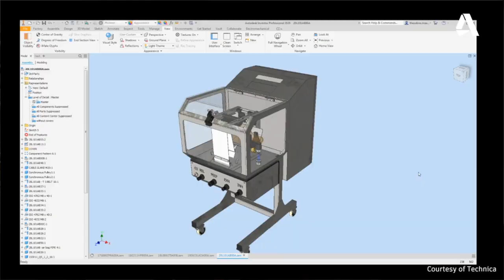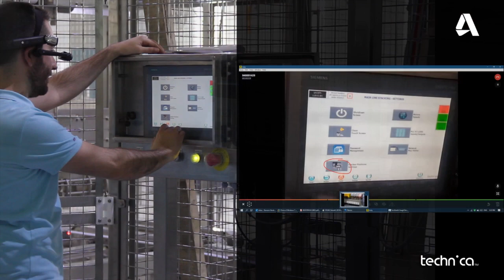From a garage office to first robotics solutions provider in the GCC - Technica | Industry Spectrum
Naji Atallah discusses with Tony Haddad, GM of Technica International, company's journey from small office to one of the largest robotics solutions provider in the GCC. The interview also touches upon AmbuVent, first ever ventilator made in Lebanon.